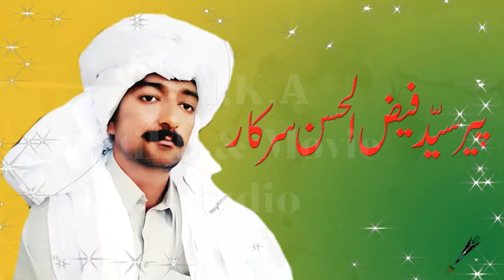fer mai abbas nahi | New Qwali Arif Feroz Sahib | 2021 Badsahah Sarkar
Peer Amjad Ashraf Chishti Fridi Sabri .Sahib Ka Bayan .2021/Pakptan Sharif /Badshah Sarkar
tilawat quran best voice Aisi Buht Sari Islamic Vido Dekhne K liya Humare Chenal Pe bany Rahiya Or Plz Humare Chenal ko Subscribe B Zror krain  Me To khta Hu Ap Subscribe Kr hi Dain
humare Chenal pe Buht Sare Qwal Naat Khwan Majood Hain
.Qwal Arif feroz .Beraan Wala qwal .Nazir Ijaz .Faiz Ali Faiz .
.Naat Numan Ali Qadree
.Kashif Ali Qadree
Or Ap buht se Mann Psand k Qwal Naat Khwan Hain To A[p Guzarish Ha K humare Chenal Ko Like Shear Krain Ta k hum asi video bana k ap tak pohnchaty Rahy
Buht Shukriya
Tilawat Naat Qwal